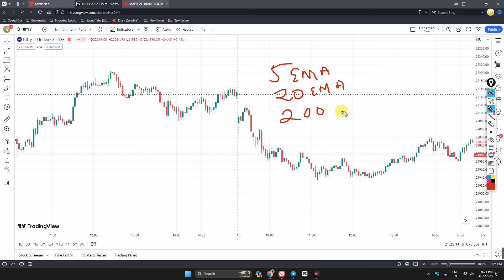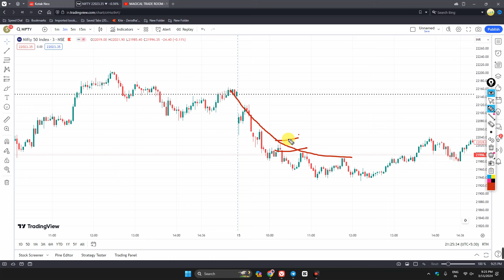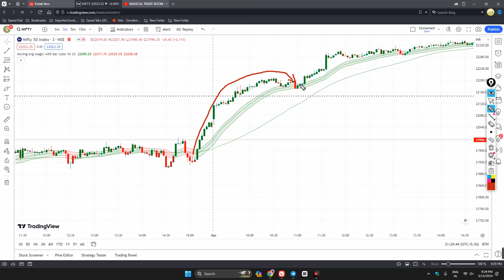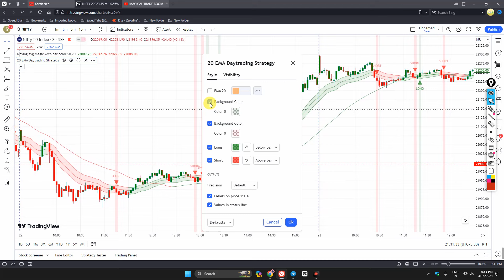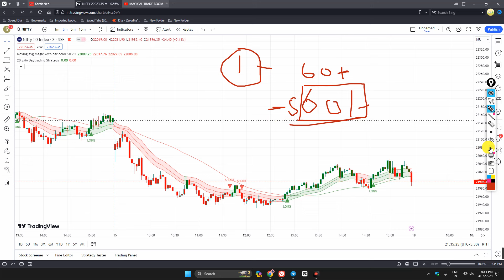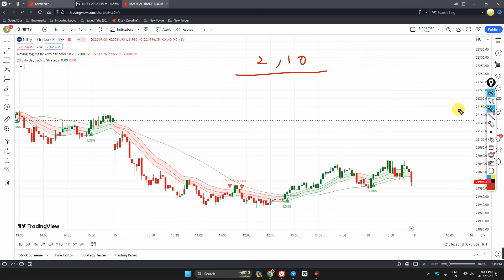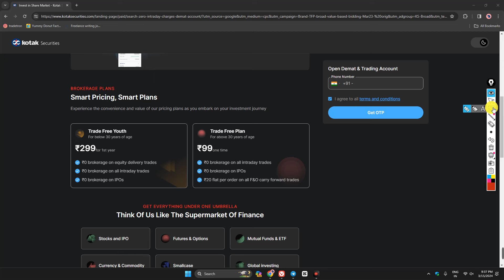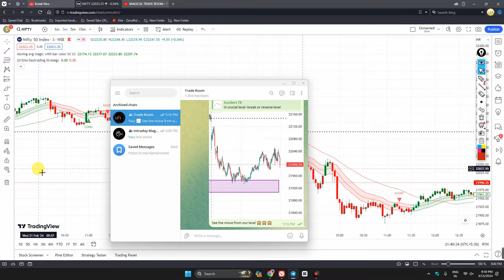MAGICAL INDICATOR COMBO FOR REGULAR PROFIT